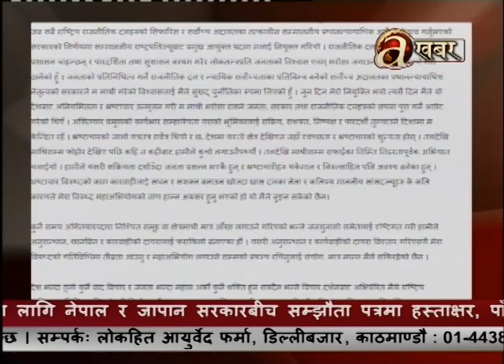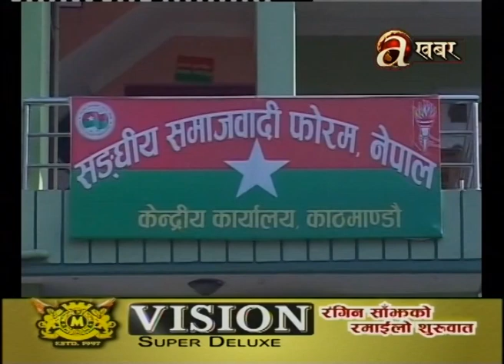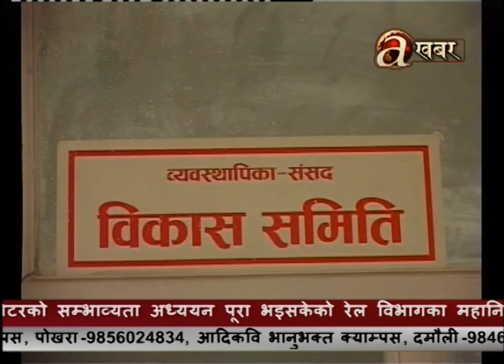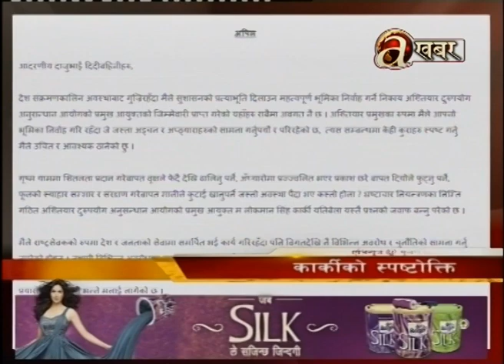Avenues @ Khabar - (22.12.'16)